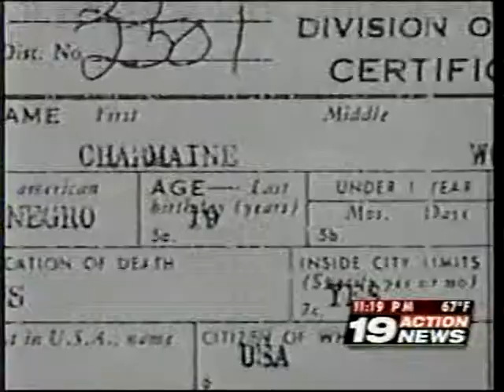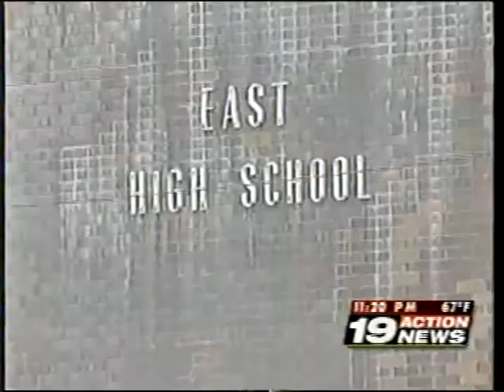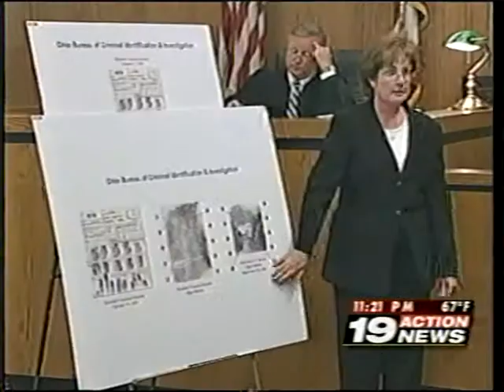Tom Meyer: The Investigator - Teacher